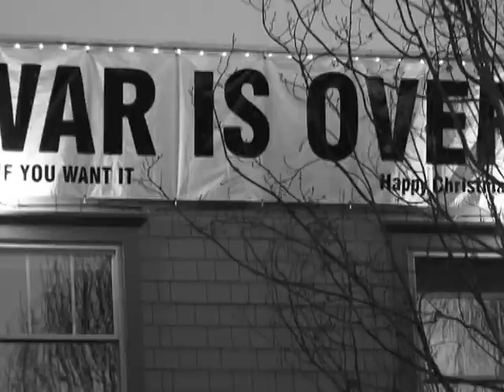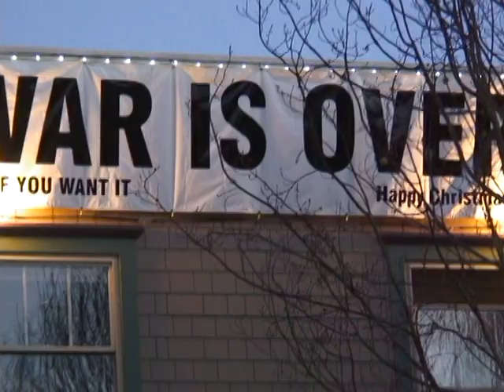Eureka,California on a sunny day.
My Home Town..     Kirk Slack. 2014